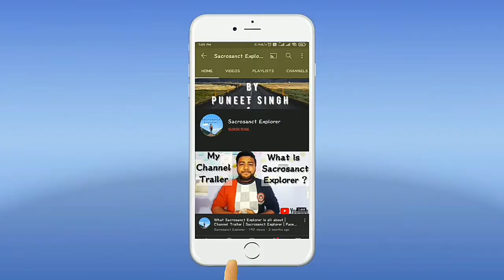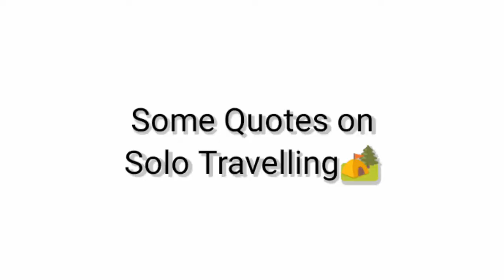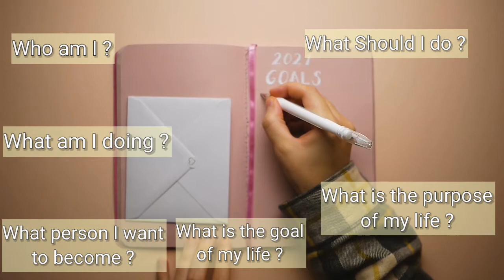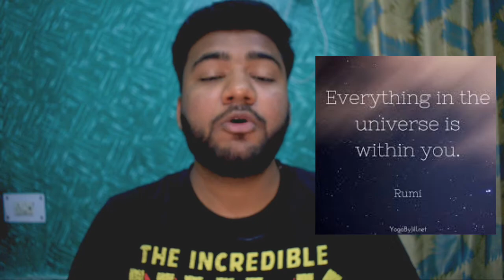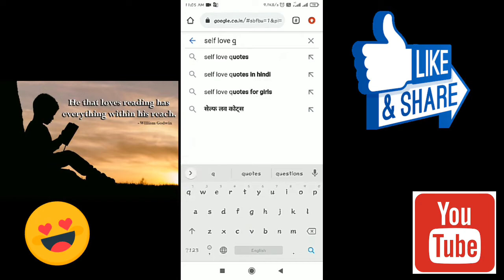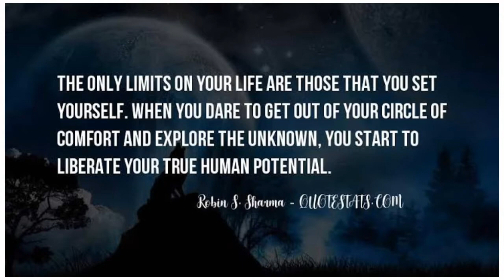Self Exploration (Part 1) The Top 3 Ways To Explore Yourself | Sacrosanct Explorer | Puneet Singh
Hey guys ! Welcome to my new video. I hope you will like this video.
In this video I have explained about SELF EXPLORATION and the top 3 ways to explore yourself.
So keep watching this video till the end to know how you can explore yourself.
(Some people commented on my video that I should made video in HINDI language so I made this video in hindi language only. So Guys! this video is for you, go and get the most out from this video)

RECOMDATION -- || FULL SCREEN MODE || VIDEO QUALITY - 480p || BRIGHTNESS - FULL || EARPHONES PLUGGED IN
AND MAKE SURE YOU WATCH THE VIDEO TILL THE END

KEEP SUPPORTING
KEEP EXPLORING
3. The Secret Gratitude Book Review
6. 7 Magical Things That Can Change Your Life
7. The Secret To Money App Review
8. Making My First Vision Board
Music Used -
TIME STAMP:
0:00 Introduction
01:14 Way No. One
02:47 Way No. Two
04:43 Way No. Three
07:10 Bonus Tip
08:32 Conclusion
Tags -
- is published in good faith and for general information purpose only. Sacrosanct Explorer does not make any warranties about the completeness, reliability and accuracy of this information. Any action you take upon the information you find on this website (Sacrosanct Explorer), is strictly at your own risk. Sacrosanct Explorer will not be liable for any losses and/or damages in connection with the use of our website.
From our website, you can visit other websites by following hyperlinks to such external sites. While we strive to provide only quality links to useful and ethical websites, we have no control over the content and nature of these sites.